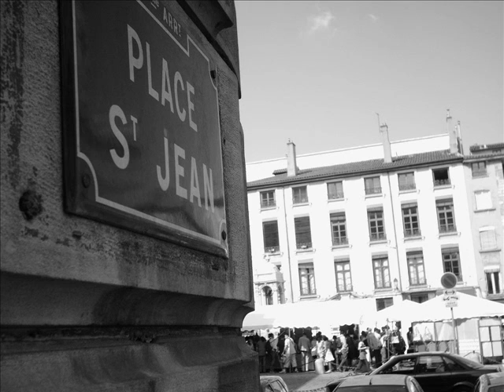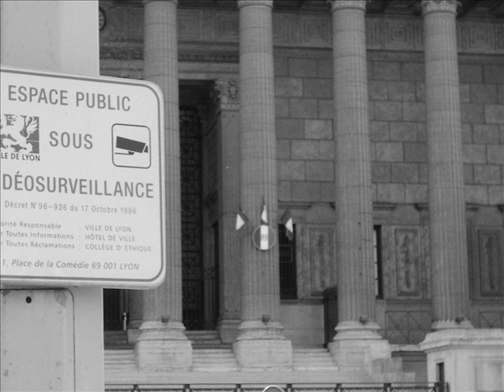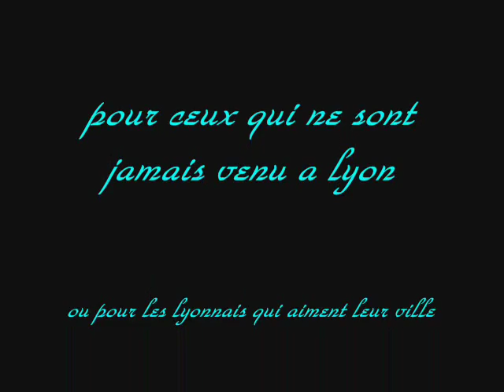photographe amateur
ff